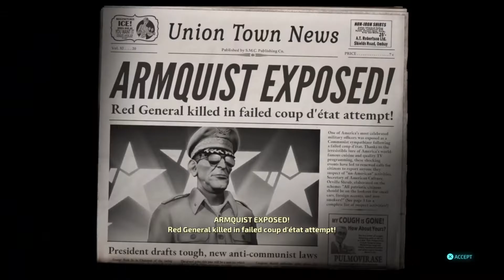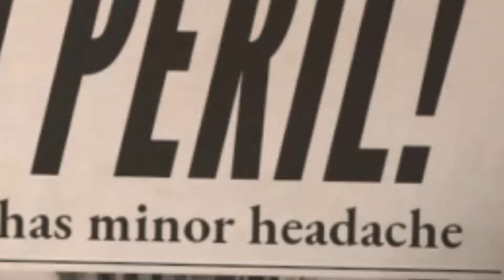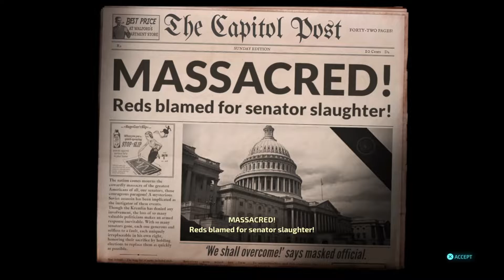CRYPTO VS ARMQUIST | Destroy All Humans! - Part 8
You are Cryptosporidium-137 an alien sent to earth in the name of the Furon race with the sole objective of Destroying All Humans. Along with the task of collecting DNA to restore the once-powerful Furon race.

0:00 Coming Up
0:09 Beginning
0:36 Armquist Vs The Furons
13:54 The Lone Gunman
20:43 The Furon Filibuster
25:50 Ending